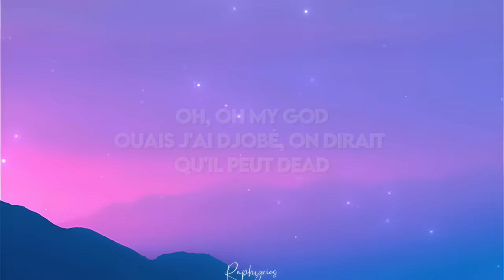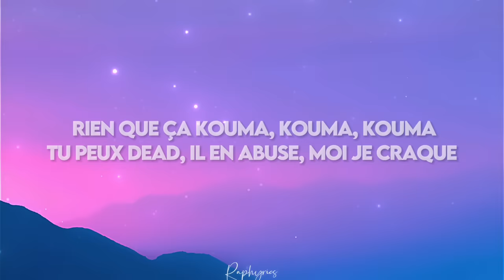Aya Nakamura - Doggy (paroles tiktok) | j’ai pas d’ennemis moi c’est eux qui m’aiment pas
Les paroles de Doggy par Aya Nakamura !

Paroles :

Tu veux doggy, doggy, doggy, doggy, doggy, doggy, dogguiner (Ouais)
Doggy, doggy, doggy, doggy, doggy, doggy, dogguiner
Doggy, doggy, doggy, doggy, doggy, doggy, dogguiner (Ouais)

Bébé, j'suis la buena, appelle moi Cataleya
Fuck tes tchoins, sinon tu paieras la cuenta
Non joue pas les reu-sta, ce soir c'est la fiesta
Tu m'as locké, bon j'reprends les manettes
J'serais toujours OP, j'ai le cardio, t'inquiètes
J'ai fais l'taff, taff, j'suis en place, place
Oh, oh my God
Ouais, j'ai jobbé, on dirait qu'il peut dead

J'ai pas d'ennemis moi, c'est eux qui m'aiment pas (M'aiment pas)
Un tas d'ennemis mais j'les connait même pas (Pas)

Pas besoin d'me valider, j'fais la une des magazines
Rien qu'ça combat, combat pour moi
Je peux dead, il en abuse et moi je craque
Ça c'est c'est coup bas, coup bas, coup bas
Je le ressens comme ça (Je le ressens comme ça)
Quand je bouge, attentat (Quand je bouge, attentat)
Il le ressent comme ça (Il le ressent comme ça)
Quand je m'y prend comme ça (Quand je m'y prend comme ça)

J'ai pas d'ennemis moi, c'est eux qui m'aiment pas (Moi, c'est eux qui m'aiment pas)
Un tas d'ennemis mais j'les connait même pas (Moi j'les connait même pas)
(Moi j'les connait même pas, moi j'les connait même pas)

Ah, les gens comme toi (Ah)
Finiront sous mes draps (Ah)
Tu veux doggy, doggy, doggy, doggy, doggy, doggy, dogguiner